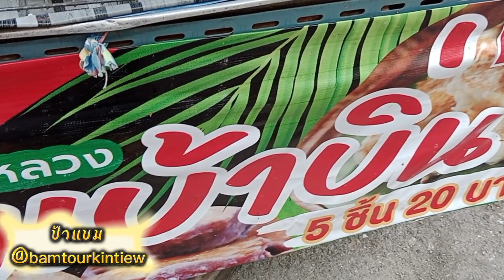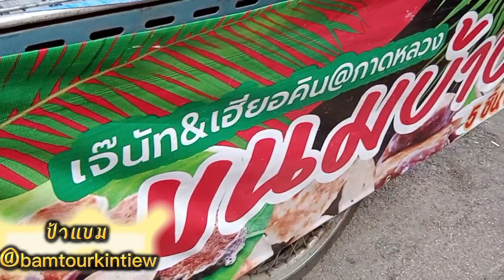ขายดีจนแก๊สหมด!! ขนมบ้าบิ่นยันเที่ยงคืน!! หอม!! กรอบ!! อร่อยชัวร์!!